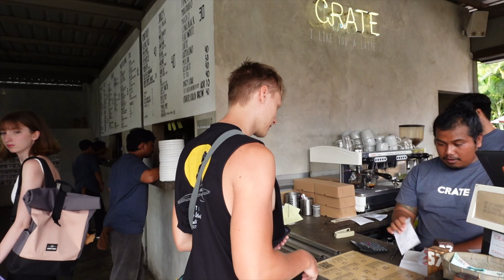Warum müssen wir zurück nach Bali? (zwischen Camper Ausbau und Villa Renovierung..)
Warum wir nach Bali zurück müssen wie es mit dem Camper Ausbau weiter geht und wie wir unsere Villa renovieren erfahrt ihr heute alles im Vlog 🫶🏼😊

💳 BESTE KREDITKARTE UND CO.

👫 WER IST LEHMANN VLOGS?!